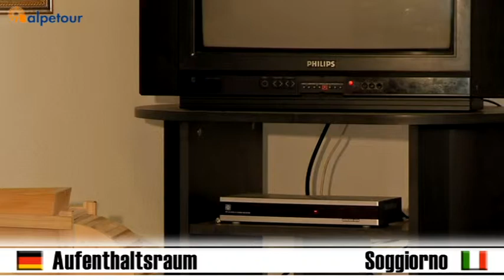Pension Hohenbichl - Alpetour - Südtirol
Für weitere Informationen und Buchungen.
Diese Filme wurden von produziert.